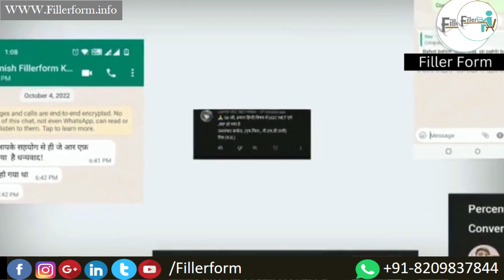क्या होता है NETJRF2022-23 | Net exam 2023 | NetJRF 2023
📌 Job Update Infomation

📌Join Class UGC NET

jrf2022-23